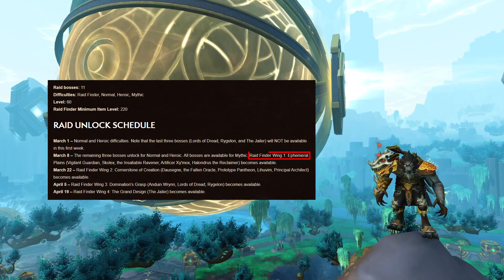My Top 7 New Features of Patch 9.2!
With the release of patch 9.2 around the corner. I share with you my Top 7 New Features coming in 9.2 and some important info that you should know!

Top 7 List:
1. Sepulcher of the First Ones Raid
2. Protoform Synthesis System
3. Mouse over and Click Casting
4. New Torghast mode, The Jailers Gauntlet
5. Skinning for the masses
6. The Creation Catalyst
7. Darkmoon Dance Off

If you have any suggestions on content you would like to see or have me do let me know in the comments section below and Ill see what I can do 😁.

Chapters:
0:00 - Intro
0:37 - Important Dates & Info
1:36 - 1. Sepulcher of the First Ones Raid
2:39 - 2. Protoform Synthesis System
4:00 - 3. Mouse over and Click Casting
4:41 - 4. New Torghast mode, The Jailers Gauntlet
5:49 - 5. Skinning for the masses
6:35 - 6. The Creation Catalyst
7:25 - 7. Darkmoon Dance Off